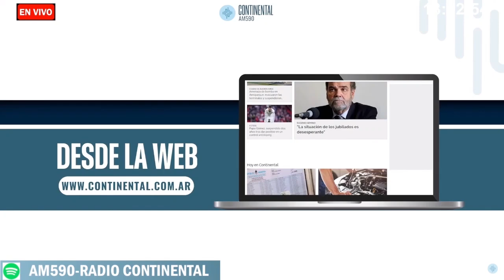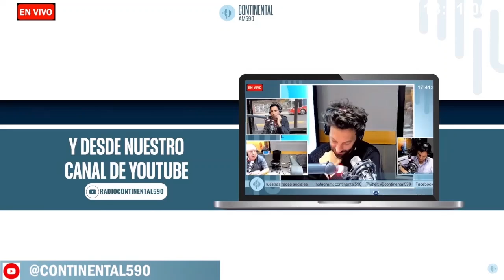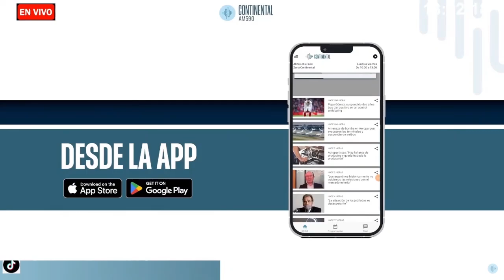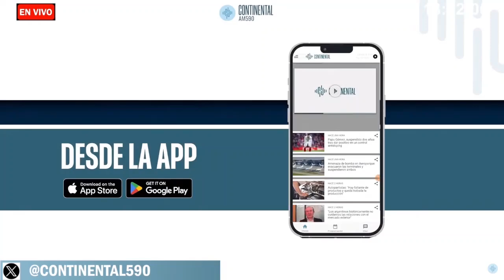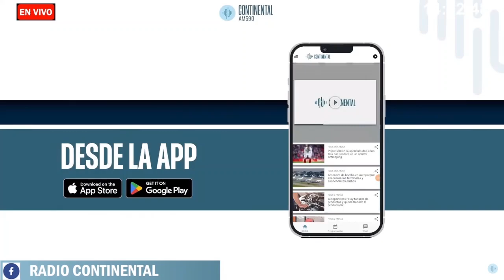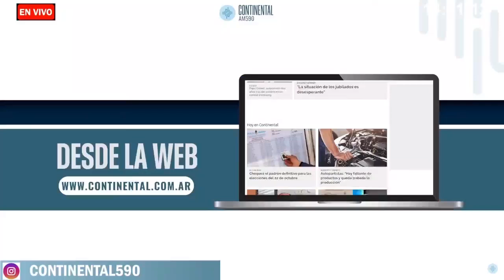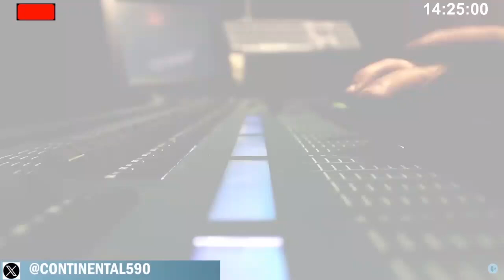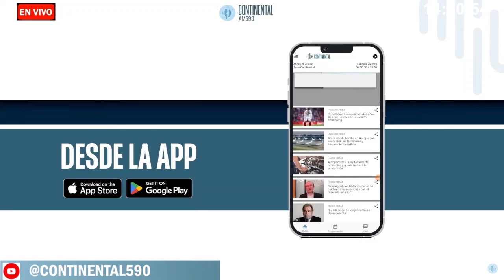12.10.24 SentíArgentina CONTINENTAL/Espeleta-Cortés-Mejias-Gesell/Sierra/Aquiles-Oktoberfest/Monzón.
Emisión Sábado 12.10.24 Programa Sentí Argentina. 13 a 15  Hs. AM 590. Radio Continental. Conducción: Ricardo Seronero. Columnistas: Mariano Pizarro- Sonia Renison. Locución: Norma Folgueral. Operación Técnica, Berenice Vieto. Producción y redes: Amparo Seronero. Asistente producción: Aixa.

Móvil en vivo en Villa Gesell, Fiesta de la Diversidad Cultural Ricardo Seronero.
Nota en vivo: Alfredo Espeleta, organizador de la Paella de la amistad en Villa Gesell.
Nota en vivo: Cristóbal  Cortés, maestro paellero de gran trayectoria mundial.

Móvil en vivo en Villa Gral Belgrano: Florencia Aquiles.
Fiesta Nacional de la cerveza Oktoberfest 2024.

Nota: Matías Sierra, Secretario de Turismo de Necochea con Sonia Renison.

Con Natalia Mejias, Secretaria de turismo de Villa Gesell en la Paella de la amistad en Villa Gesell.
Con turistas de Rosario y con gente de Villa Gesell como el empresario Ernesto Jauregui del Complejo Caparcona.

Noticias Norma Folgueral.
Fin de semana largo con variadas actividades en Misiones
Agenda Ciudad de Bs As.
Agenda de Actividades La Plata - Fin de semana largo.

Noticias Sergio Monzón
Tapalquè yoga.
Atrápalo Fin de largo.

Publicidad.
Paraná te renueva, Las Grutas, Escapadas Chubut, La Pampa Original, Mendoza. Iguazú todo el año. Córdoba Primavera. Villa de Merlo. FIT 2024. Avistaje de Fauna Marina Las Grutas. Villa Carlos Paz. PNT BNA.